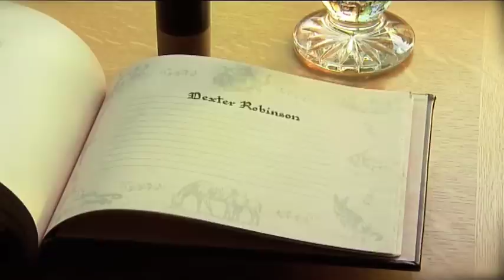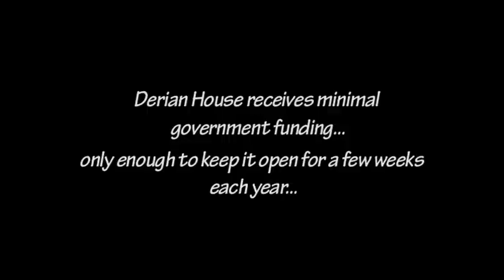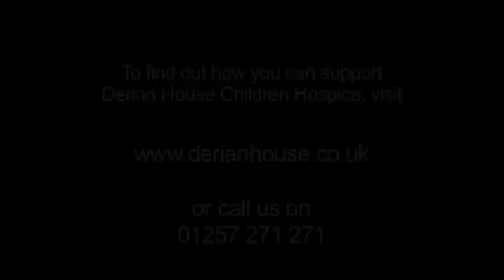Derian House Children's Hospice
A promotional film to create awareness of the work of Derian House Children's Hospice, who provide care and support for terminally ill children and their families.